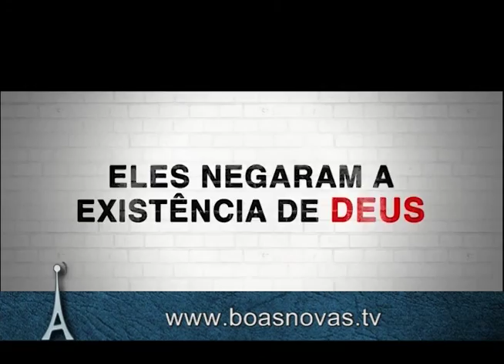Antenados - Magoados com a igreja - 06-04-2016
Por que uma pessoa ficaria magoada com a igreja?
O que o pastor deve fazer quando sabe de uma ovelha afastada por esse motivo?
Tem circunstancias que o melhor caminho é procurar outra igreja?
Como evitar de ficar pulando de igreja em igreja?

Ricardo Pinudo
Ele é pastor auxiliar da igreja batista do recreio, escritor e coordenador do movimento craques da paz.

Edson Luz
Ele é pastor da igreja batista memorial do Cachambi, é teólogo, filósofo e escritor

Eduardo Candido
Ele é pastor da igreja congregacional do primeiro amor em piedade, presidente do conselho regional interdenominacional de ministros e é advogado.